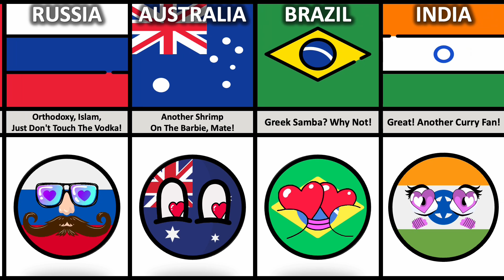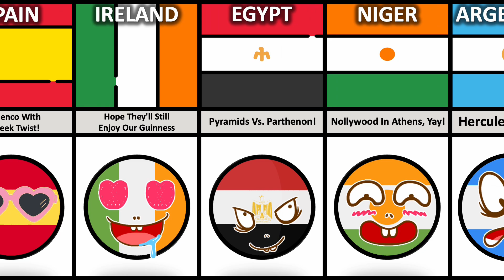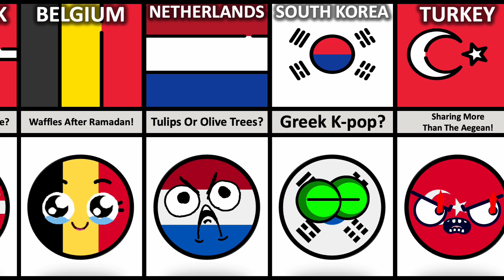What If GREECE🇬🇷 Accepts ISLAM☪️? - Reaction From Different Countries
▶ In this video, we made a list of What If GREECE🇬🇷 Accepts ISLAM☪️? - Reaction From Different Countries